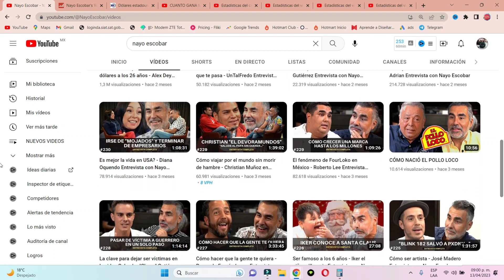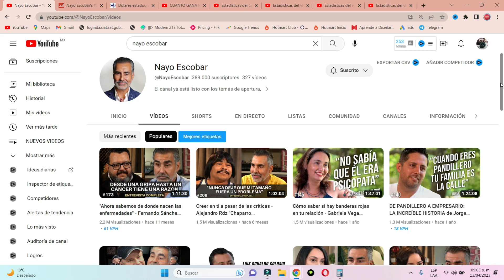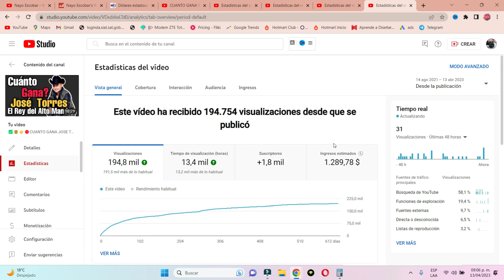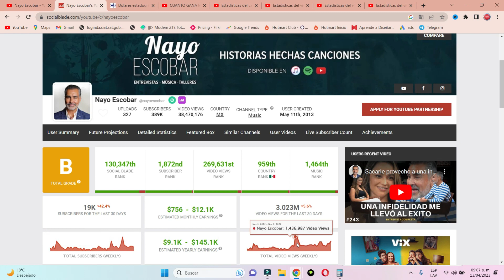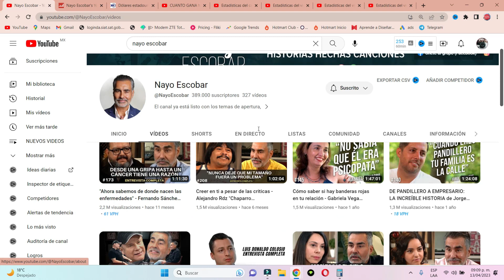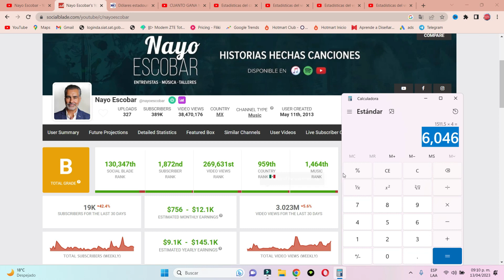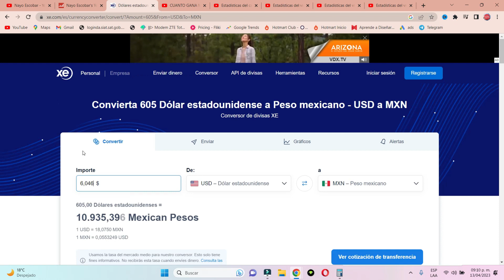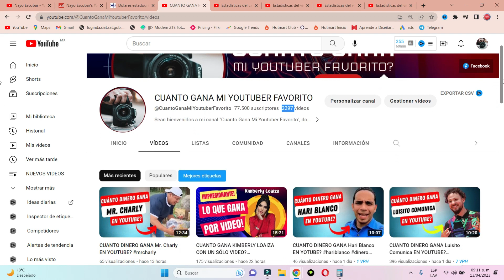CUANTO DINERO GANA Nayo Escobar EN YOUTUBE?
cuanto ganan los youtubers, cuanto gana un youtuber, cuanto gana mi youtuber favorito, cuanto paga youtube, cuanto se gana en youtube, cuanto gana un tiktoker, cuanto gana los gamer, cuanto gana un canal de youtube, cuanto dinero se gana en youtube, monetizar en youtube, 1000 suscriptores, 4000 horas de visualizacion, finanzas, inversiones,